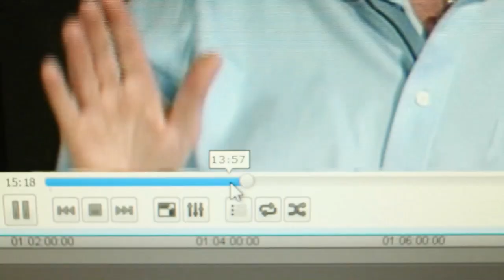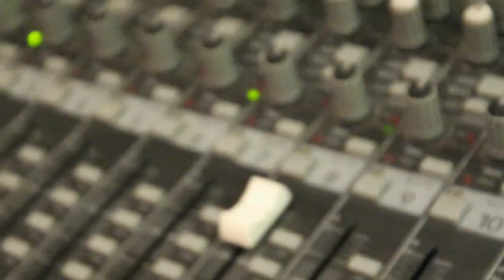Ex Mormon Files - 207 - Rick Wessler